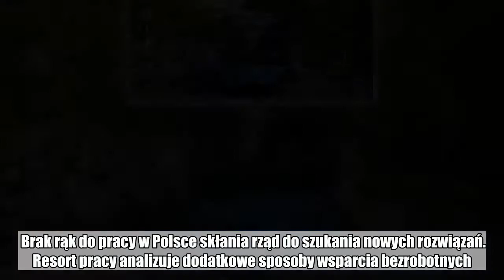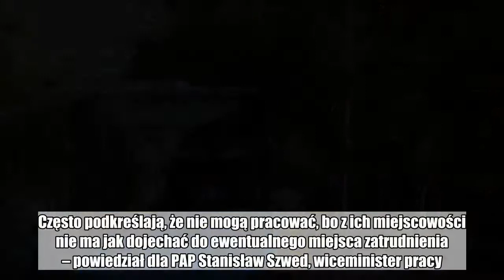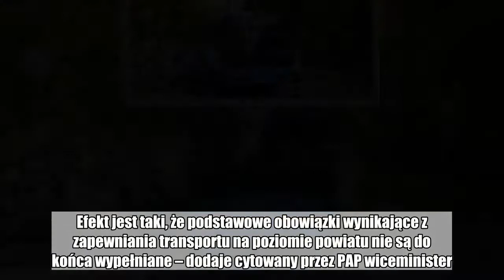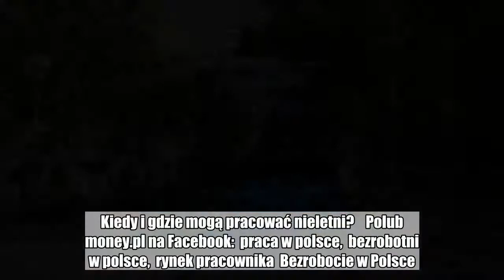Bezrobotni dowożeni do pracy. Resort pracy analizuje nowy pomysł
Brak rąk do pracy w Polsce skłania rząd do szukania nowych rozwiązań. Resort pracy analizuje dodatkowe sposoby wsparcia bezrobotnych. Składanie ofert to za mało. Ministerstwo rozważa pomoc w dowożeniu bezrobotnych do zakładu pracy.  W niektórych miejscach w Polsce transport publiczny nie funkcjonuje, ale działa słabo. Głównie dlatego, że jest nieopłacalny dla przewoźników.  - Rozmawiałem z bezrobotnymi osobami, które chciałby podjąć pracę. Często podkreślają, że nie mogą pracować, bo z ich miejscowości nie ma jak dojechać do ewentualnego miejsca zatrudnienia – powiedział dla PAP Stanisław Szwed, wiceminister pracy.  Czytaj także: Zamienię pracę na lepszą  Według ministra w takich przypadkach transportem powinien zająć się samorząd.  - Jest kilka dobrych przykładów, gdzie samorząd przejął transport – przekonuje Szwed. – Niestety, większość z nich pozbywa się tego rozwiązania, sprzedając spółki prywatnym przedsiębiorcom bądź w ogóle je likwidując. Efekt jest taki, że podstawowe obowiązki wynikające z zapewniania transportu na poziomie powiatu nie są do końca wypełniane – dodaje cytowany przez PAP wiceminister.  Szwed za przykład postawił powiat bielski, gdzie utrzymano PKS i jest on pod władaniem samorządu powiatowego.  Masz newsa, zdjęcie lub filmik? Prześlij nam przez dziejesie.wp.pl Zobacz także: Praca na wakacje dla najmłodszych. Kiedy i gdzie mogą pracować nieletni?    Polub money.pl na Facebook:  praca w polsce,  bezrobotni w polsce,  rynek pracownika  Bezrobocie w Polsce